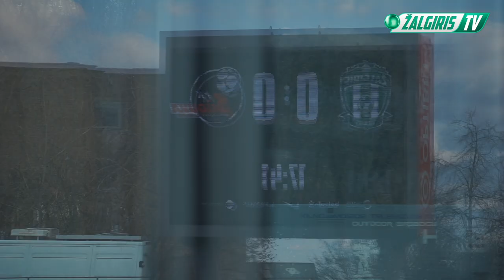Kitu kampu | Žalgiris - Sūduva | Ljubisavljevič | Behind the scenes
Rungtynės Žalgiris - Sūduva kitu kampu ir Nemanja Ljubisavljevič komentaras. 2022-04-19